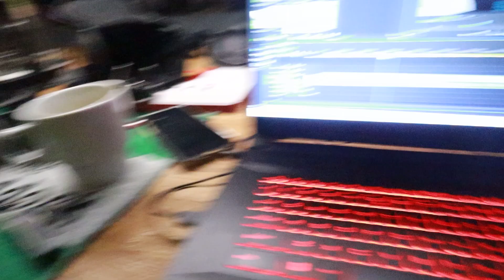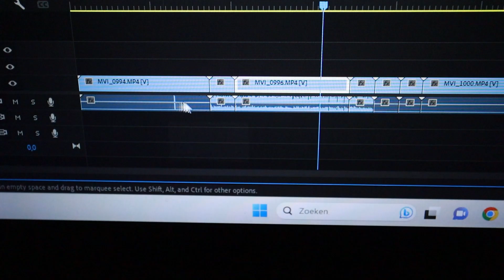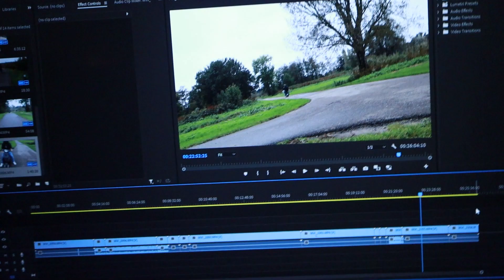DE MICROFOON HEEFT DE VLOG VERPEST #151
Als jullie deze video leuk vonden doe dan even een blauw duimpje omhoog!

Mijn naam is Mike Bos en Ik Upload elke woensdag & zaterdag om 12:00 uur een nieuwe video!

Take it easy en dan zie ik je bij de volgende video!!